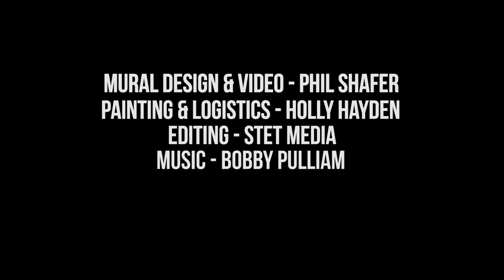Sike Style in Seattle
Sike and Holly in Seattle painting a new office mural for Valorem during the winter of 2016.

Thanks to Stet Media for the editing and Bobby Pulliam for the music.